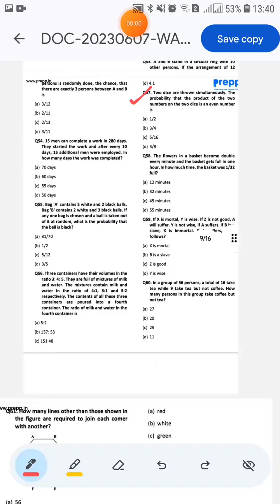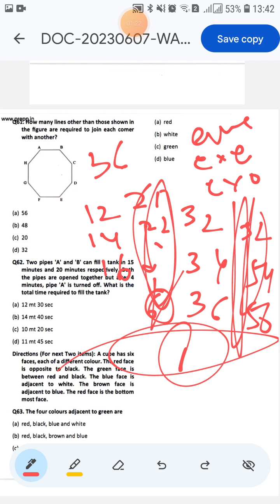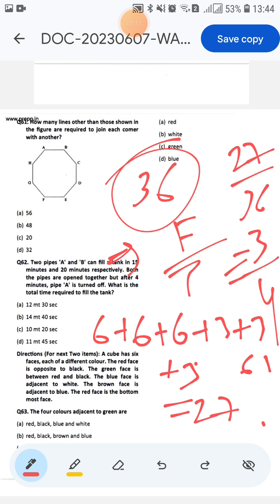upsc epfo 2023 important maths questions